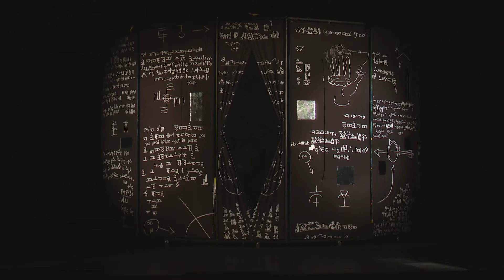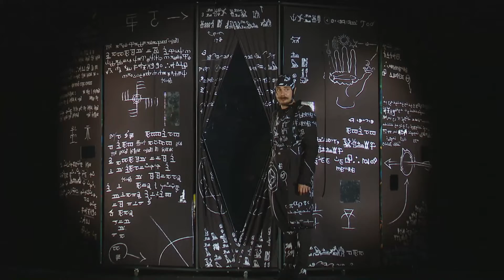СНЕЖАНКА И 7 те ДЖУДЖЕТА